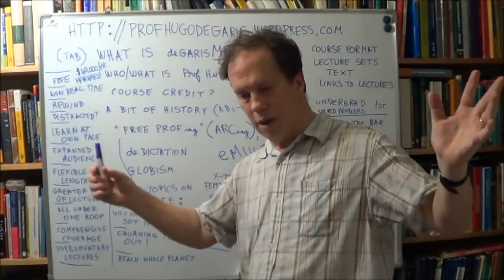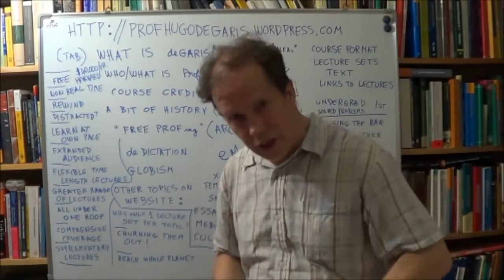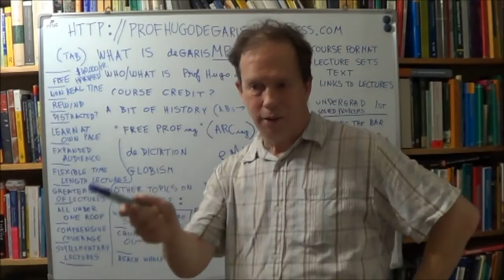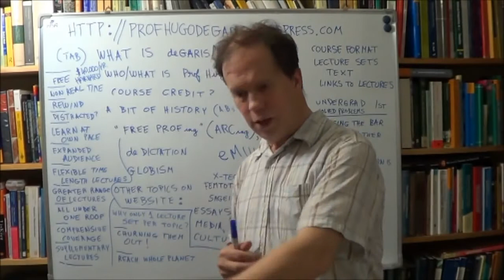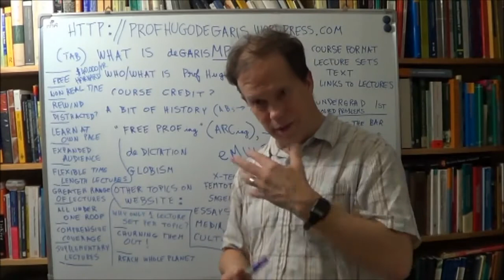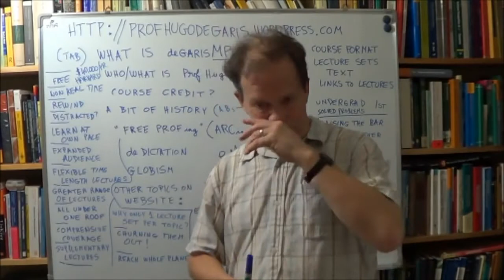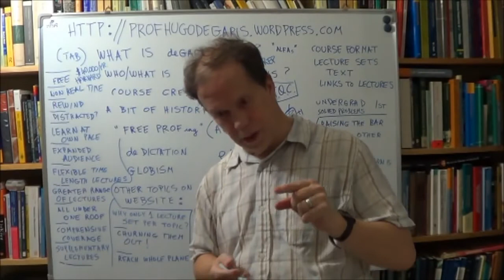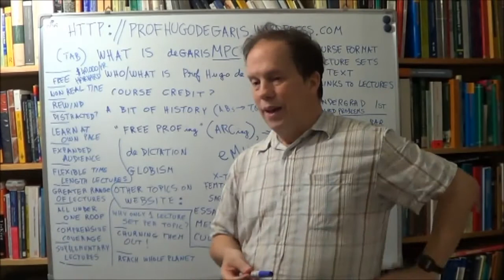Intro deGarisMPC part9of9 wmv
"deGarisMPC". Pure Math, Math Physics, Computer Theory at Ms and PhD Levels, FREE YouTube Lectures, 130+ Courses

Intro deGarisMPC, Part 9 of 9